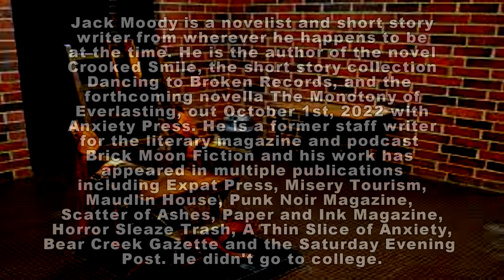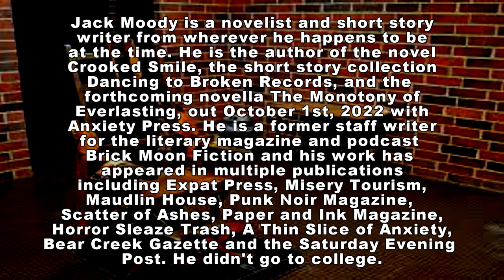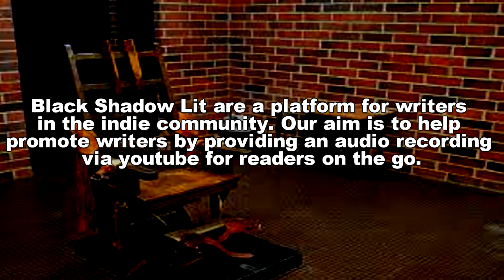Ep 15 - The Last Cowboy by Jack Moody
Jack Moody is a novelist and short story writer from wherever he happens to be at the time. He is the author of the novel Crooked Smile, the short story collection Dancing to Broken Records, and the forthcoming novella The Monotony of Everlasting, out October 1st, 2022 with Anxiety Press. He is a former staff writer for the literary magazine and podcast Brick Moon Fiction and his work has appeared in multiple publications including Expat Press, Misery Tourism, Maudlin House, Punk Noir Magazine, Scatter of Ashes, Paper and Ink Magazine, Horror Sleaze Trash, A Thin Slice of Anxiety,
Bear Creek Gazette and the Saturday Evening Post. He didn't go to college.

THE LAST COWBOY
by Jack Moody

Black Shadow Lit are a platform for writers
in the indie community. Our aim is to help
promote writers by providing an audio recording
via youtube for readers on the go.

Grit, Noir, Crime, Horror, Occult
and twisted tales.